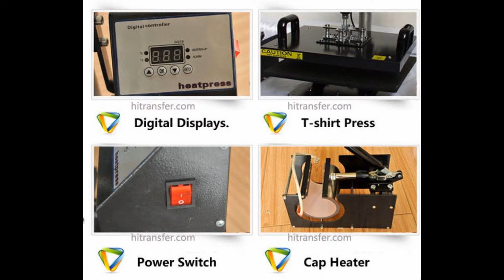Wholesale combo heat press machine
8 IN 1 Tshirt/Mug/Cap/Plate Combo heat press machine,Heat press,Sublimation machine,Press machine,Heat transfer machine